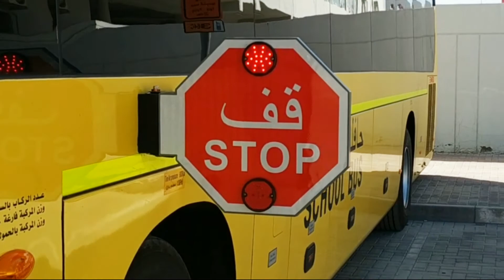Maverick Passenger Transport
School Transport
MAVERICK – established since 2009; is a private specialist independent school transport services company, responsible for safely transporting students to and from school every day. At MAVERICK, our number one priority is the safety of the students we transport. Safety, above all, is the cornerstone on which we build everything; we are dedicated to ensuring children arrive at school/Home safely and on time everyday.

We are passionate about school bus transportation and it shows. We have assembled the most highly trained team of experts to provide you with years of experience in every aspect of student transportation.